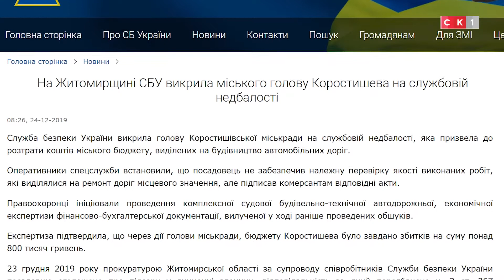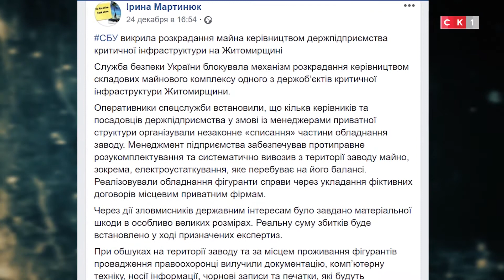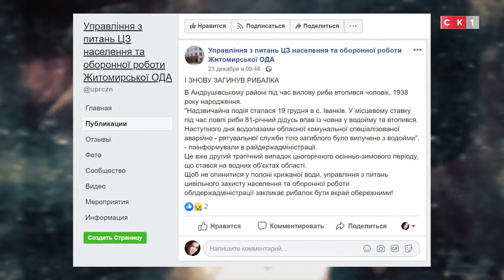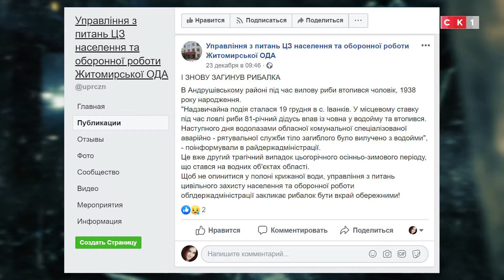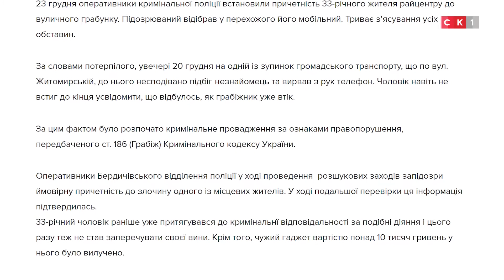Чергова_частина. Випуск 123 / 28.12.2019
У ЦЬОМУ ВИПУСКУ ЙДЕТЬСЯ ПРО:
- суд відсторонив від займаної посади голову Коростишівської міської ради;
- затримали групу «гастролерів-домушників»;
- Служба безпеки України блокувала механізм розкрадання керівництвом складових майнового комплексу одного з держоб’єктів критичної інфраструктури Житомирщини